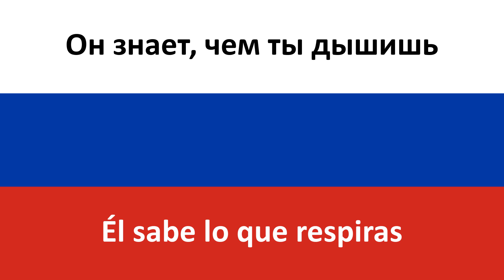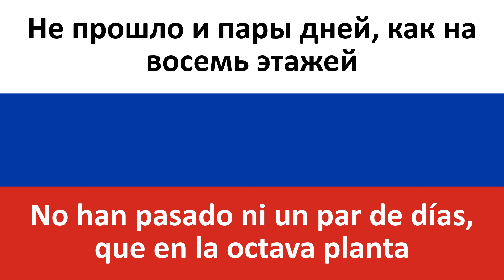Моcковская Hapoдная en español (Canción Folklórica Moscovita) - Dead Blonde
Producciones Carrillo les trae la traducción al castellano de la canción en ruso "Mocковская Hapoдная" de Dead Blonde.

Que no os engañe el título, esta canción no es para nada folklórica jaja! Aunque hay que recordar que Dead Blonde es mucho de incluir humor en sus canciones, así que quizás ha considerado este hardbass como folklore de Moscú :) Otras traducciones válidas del título de la canción serían 'La Popular Moscovita', 'La Nacional Moscovita' o incluso 'La Moscovita del Pueblo', pero en cualquier caso Моcковская 'moscovita' haría la función de adjetivo, no el gentilicio de una persona de Moscú. De todas formas, básicamente al igual que algunas partes de la canción, el título está abierto a la interpretación de cada uno :)